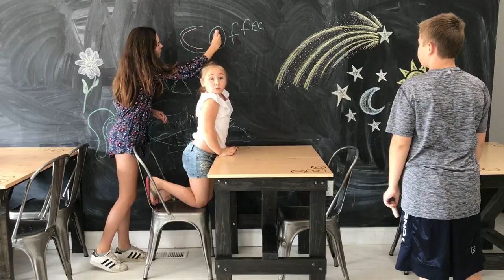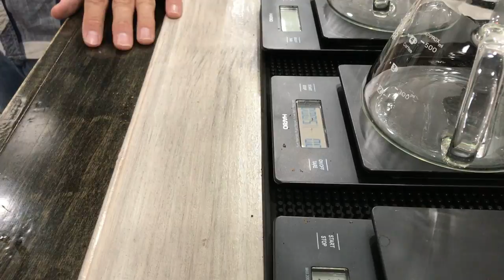THE ULTIMATE HOW TO MAKE ESPRESSO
Coffee Kids visit their favorite coffee shop Steamworks. Owner Jonathan takes the coffee kids on a tour, teaches how to roast beans and make coffee drinks. Check out the Q&A and enjoy. Check out Steamworks on Instagram @ steamworksofficial  and on Facebook @ Steamworks Coffee